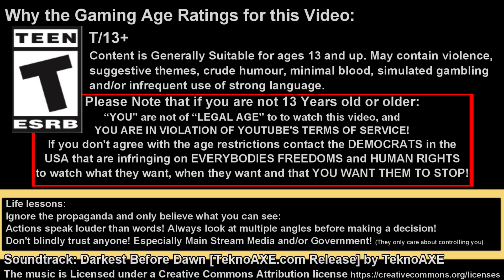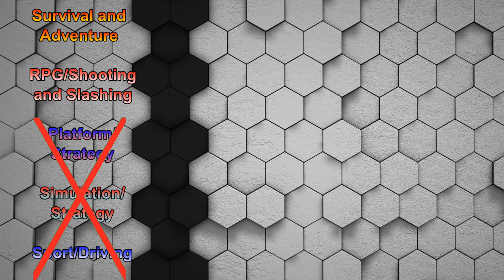Stonehearth (Season 00 Episode 02) First Multiplayer Issues start Hitting!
Welcome back to Stonehearth. Today we will be continuing roughly where we left off; For more information please check the Time-Stamps in the Descriptions.
For a Chat, Game Hints, Tips, Suggestions here is a link to my new Guilded Server it is still a Wip:

00:00 Welcome & Discussion of what's in the video - Soundtrack added - Spec Ops [Freepd com Release] by Rafael Krux.
02:16 2022 Intro video – Added Soundtrack - Darkest Before Dawn [TeknoAXE.com Release] by TeknoAXE
03:06 Continuation of Gameplay.
01:05:20 2021 Outro Video - Added Soundtrack - Video Game Blockbuster [Freepd.com Release] by Rafael Krux.

Updated (2022)
Intro: Stonehearth 2022 Intro
Outro: 02 – Survival/RPG
Backgrounds used: lXFiNG and 4amLd3
Editing Software: PowerDirector 18 Ultimate